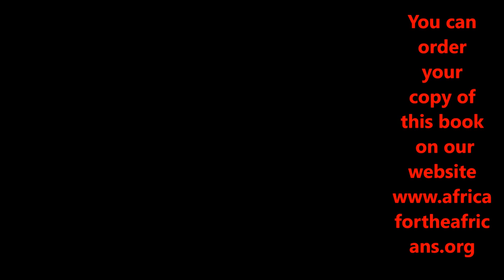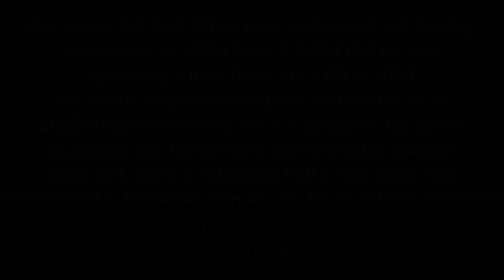Preparation & Reminder List for Africa Tours to Senegal, The Gambia, South Africa & Ghana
Recording of preparation Conference Call November 10, 2019 for Senegal, The Gambia, South Africa & Ghana Tours.This video gives you full clarity on the Journey of a lifetime tours to Africa. Tour Leader & Organizer Bomani goes into details about all the things you need to know to prepare you for the upcoming Tours to: Ghana May 2020 & Dec 2019, Senegal April 2020/2021 and South Africa Nov 2019/2020. Listen as we go into details about where to access all of the tour info to be prepared for this incredible pilgrimage to the motherland. We also go in depth on Repatriation, sharing valuable information on opportunities in living, doing business and investing in Africa.

Join our next Journey of a Lifetime to South Africa Nov 22 – Dec 2, 2019; Ghana Dec 24, 2019 – Jan 4, 2020; Senegal & The Gambia April 3-13, 2020; Ghana May 25- June 5, 2020; South Africa Nov 20-30, 2020.